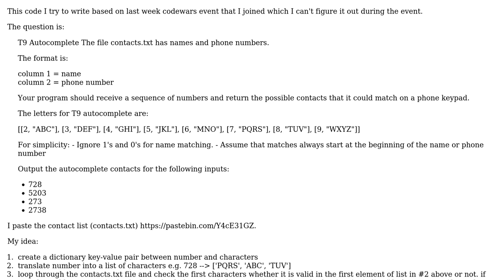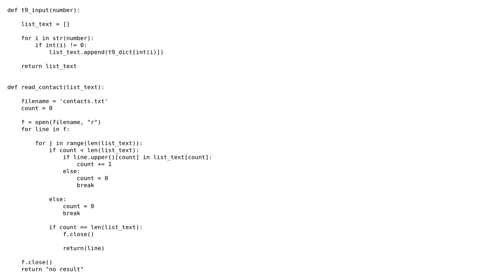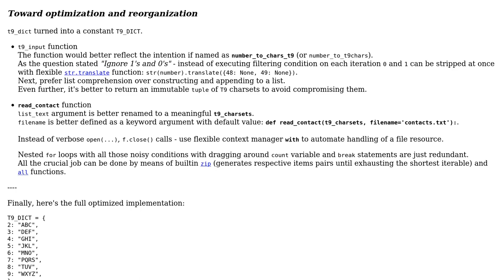Code Review: T9 search function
With thanks & praise to God, and with thanks to the many people who have made this project possible! | Content (except music & images) licensed under CC BY-SA | Music | Images & others | With thanks to user Smith Lo user RomanPerekhrest user Jamal and the Stack Exchange Network Trademarks are property of their respective owners. You are responsible for your own actions.